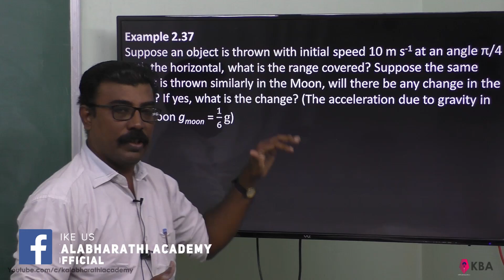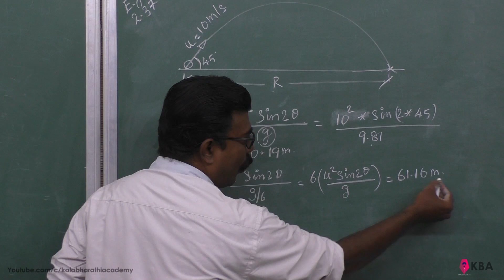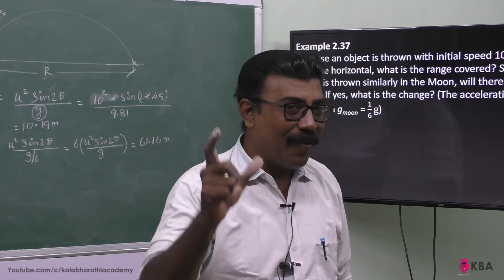37.Physics | Kinematics | Example 2.37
Suppose an object is thrown with initial speed 10 m s-1 at an angle π/4 with the horizontal, what is the range covered? Suppose the same object is thrown similarly in the Moon, will there be any change in the range? If yes, what is the change? (The acceleration due to gravity in the Moon gmoon= 1/6 g)